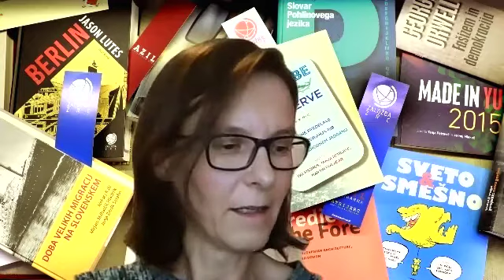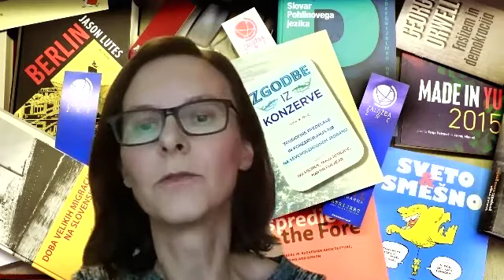Knjige n@ recept. Pogled v zakulisje sejma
Pogled v zakulisje sejma Knjige n@ recept.
Pogovor z Anita Abram iz Založbe ZRC, pobudnico sejma.